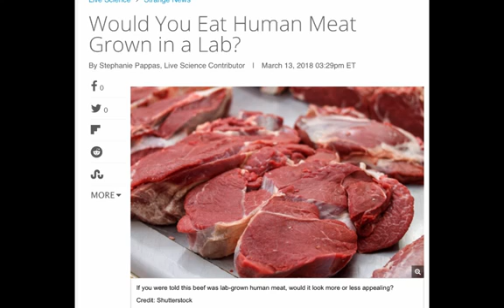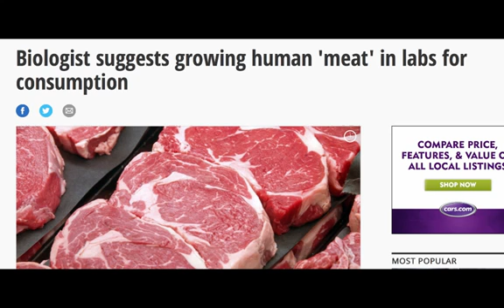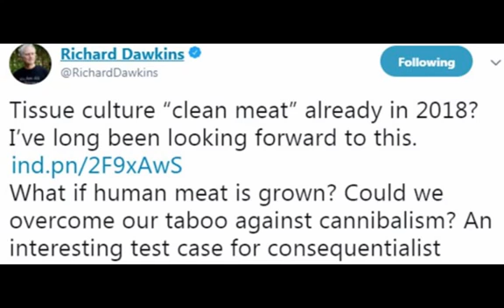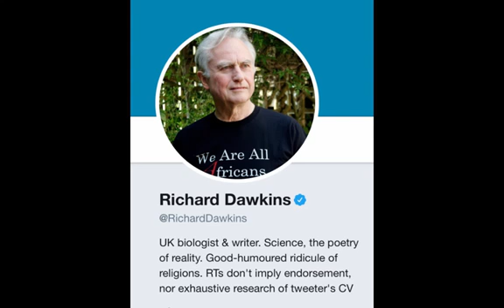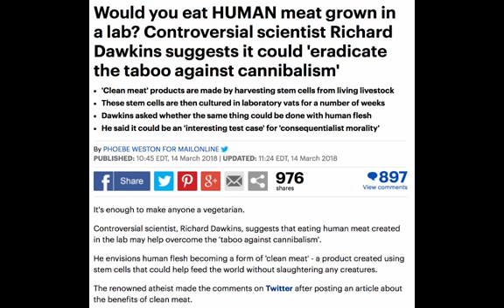THIS COULD BE SOLD IN YOUR GROCERY STORE BY THE END OF THE YEAR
This channel is a Christian based ministry dedicated to exploring the truth as revealed in the Holy Bible King James Version.
These videos were originally produced by A Call For An Uprising. Here are the links to his channels.